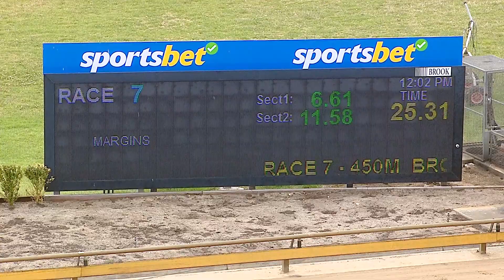WBL THU 14 NOV 24 R7